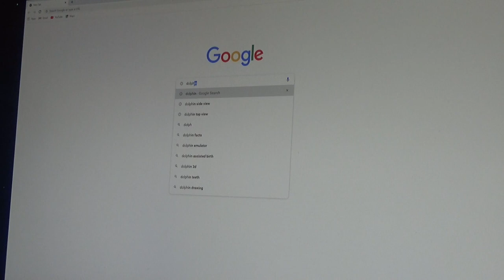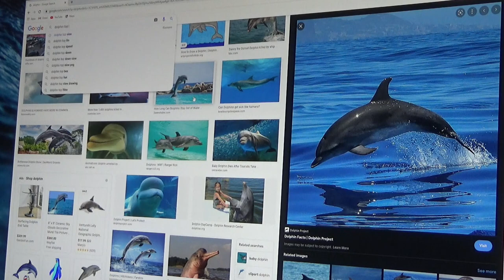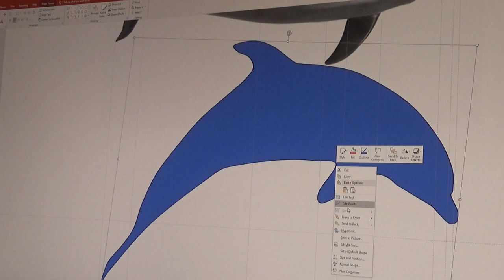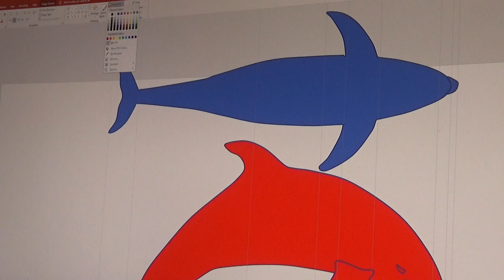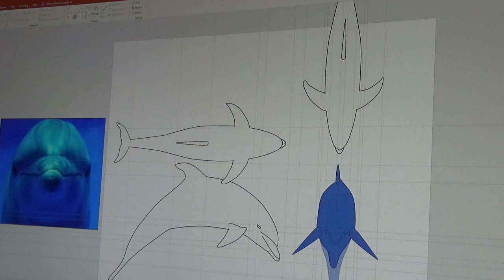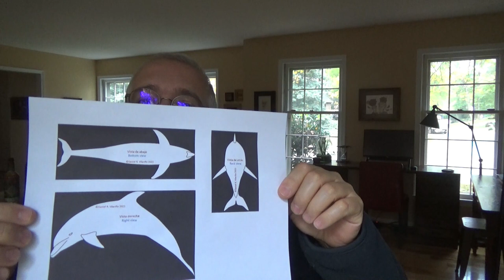Dolphin Wood Carving in Walnut Part 1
Dolphin woodcarving, Part 1: Preparation of the carving patterns.
Hi my friends! In this video we are starting a series of three videos. In the first part we are going to prepare the patterns needed for the carving of a dolphin in black walnut. In the second part we are going to use those patterns to make, with the bandsaw, a rough cutting of the blank. And in the third video we will use this rough blank to do the actual carving using manual tools.

Este video está en inglés, si deseas ver la versión en español, por favor haz un click en el siguiente enlace:

I hope you enjoyed this video and if that was the case, please make comments, give it a "like", share it with your friends and if you have not subscribed yet to my channel, please do it and when you do it do not forget to hit the bell icon so that every time I upload a new video you will receive a notification.

If for any reason you did not like it, or there is anything that I could do better, please, rather that giving it an "Unlike," please send me an e-mail to . I accept constructive criticism, and there is always room for improvement and to learn new things!

The music was obtained from a paid subscription included in the video editing program PowerDirector.

Cheers!!

Daniel

Descargo de Responsabilidad:
Usted, y solo usted, es responsable por su seguridad en el taller y por su salud. Las prácticas mostradas en este video, (y las respuestas a los comentarios) si bien son las que yo considero seguras, no necesariamente lo son para todo operario (tornero, carpintero, etc.). La madera es un material heterogéneo y caprichoso, no hay dos piezas iguales aún en el mismo tronco de un mismo árbol, las máquinas y herramientas del taller pueden causar daño al operario, el polvillo y otros contaminantes físicos y químicos pueden causar enfermedad o trastornos cuando no se toman las precauciones debidas. Siempre lea los manuales de operación de sus herramientas y maquinarias. Este video puede darle un punto de partida en investigar qué es lo mejor para Usted, pero de ninguna manera es la única fuente de información. El nivel de experiencia del operario también es un factor, procedimientos que pueden ser muy seguros para un operario de experiencia pueden no serlos para operarios principiantes. Si no se siente confiado o seguro con algún procedimiento que ha visto en mi canal no lo repita. Manténganse seguros y disfruten de estas actividades.